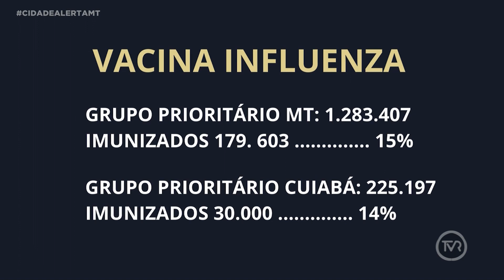Cobertura vacinal contra influenza fica abaixo dos 15% em Mato Grosso